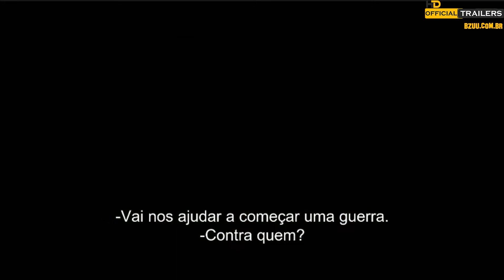Filme Sicário: Dia Do Soldado ( Teaser trailer )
Os melhores canais e apps para voce assistir.
Olá amiguinhos, quem poder me dar aquela ajudinha marota e deixar o seu Like fico grato.
SINOPSE:

Sicário: Dia do soldado inicia um novo capítulo. No mundo das drogas, não existe regras. Como os carteis passaram a também traficar terrorismo para além das fronteiras dos EUA, o agente federal Matt Graver (Josh Brolin) recorre ao misterioso Alejandro (Benicio Del Toro), cuja família foi assassinada por um líder de cartel, para intensificar a guerra de formas sepulcrais. Alejandro sequestra a filha do líder para acirrar ainda mais a disputa, mas quando a garota é vista como um dano colateral, o destino dela encontra-se na mão de dois homens que passam a se questionar sobre tudo pelo que estão lutando.
FILMES RECOMENDADO

SUGESTÕES DE PESQUISA